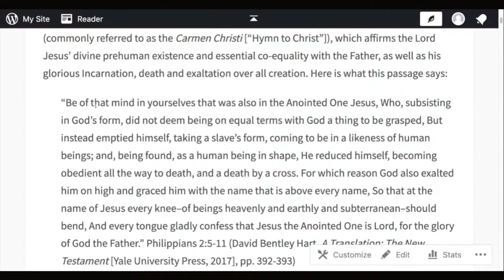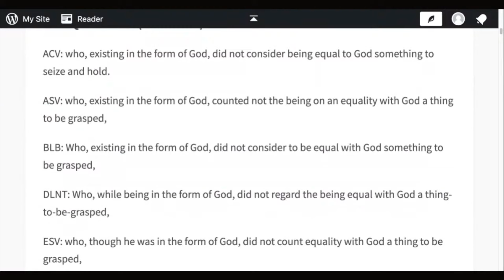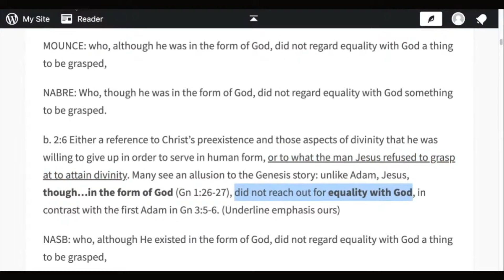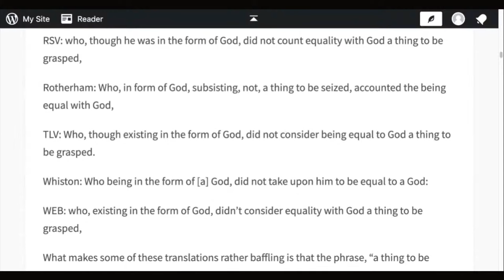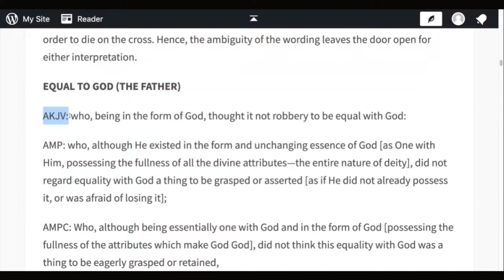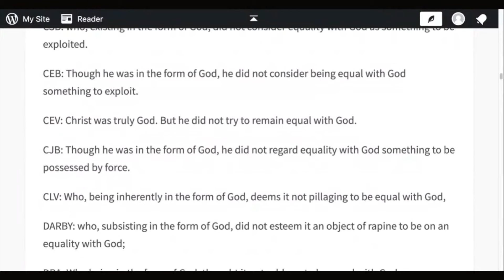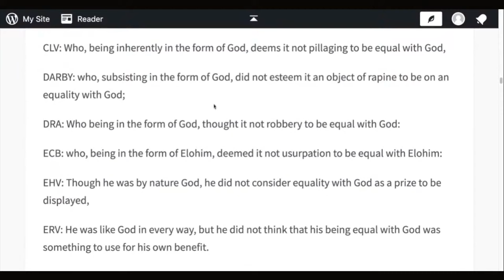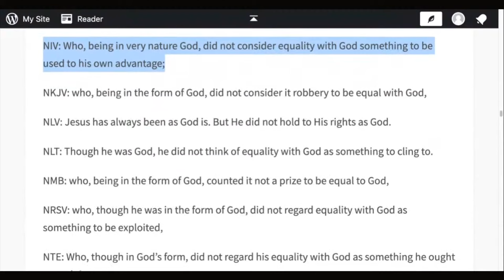Watch How English Variants Of This Verse Can Change Your Theology (Philippians 2:6) | ​@shamounian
Philippians 2:5-11 is one passage where Trinitarians use to prove the deity of Jesus Christ. However, there is a dispute in the English translations of Philippians 2:6 where the versions we have either say Jesus could grasp equality from the Father or Jesus had that equality but didn’t take advantage of it. The former is used by most modern English bibles, and the latter both modern and older English versions. These two translations are at odds with each other, which is why anti trinitarians such as Jehovah’s Witnesses prefer the former reading.

In this video, ​⁠@shamounian compiles all available English translations in one of his articles to show you which English translation renders the former and the latter interpretations.

Timestamps:
0:00 Intro to Phil 2:6
1:26 Translations that say Jesus is not equal with God
4:18 Translations that say Jesus is equal with God
7:33 Translations that are undecided